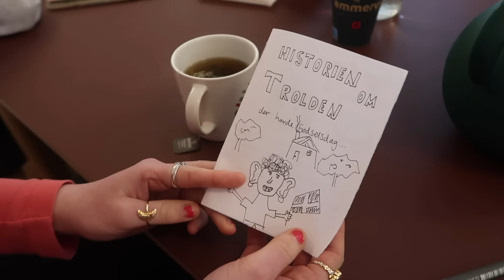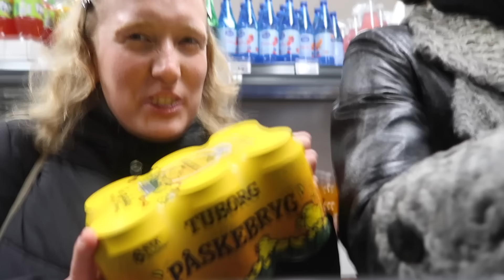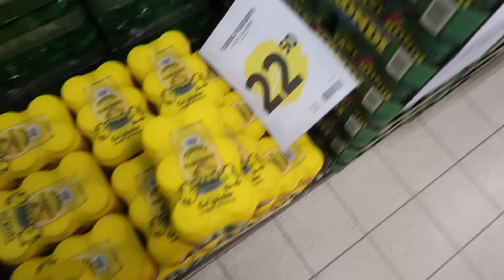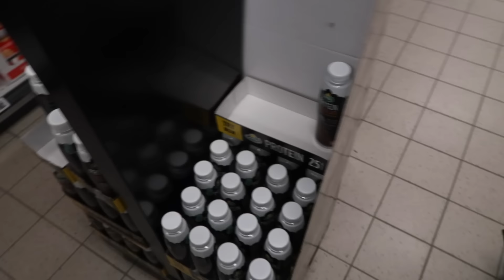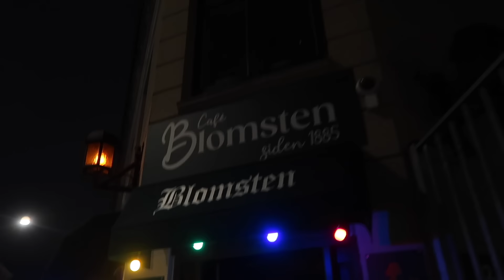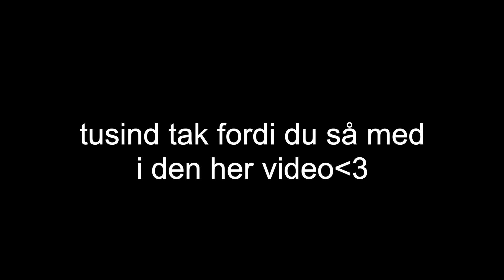lidt cursed fødselsdags vlog (men verdens bedste dag)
taaaaak fordi du ser med, det betyder virkelig meget!
en lidt forsinket og meget rå fødselsdags vlog - håber i synes den er sjov og hyggelig at se:))

følg endelig med på min insta @ronjajurs for flere små updates og billeder fra hverdagen på højskolen.

knuuuuus